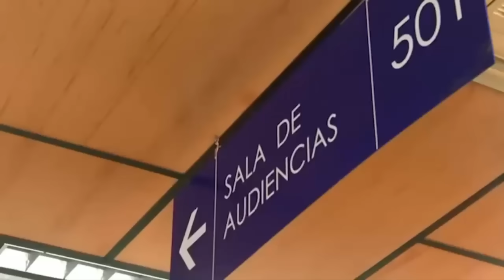LẠI ĐẮC TUẤN: Thượng tá Cảnh vệ CTN LƯƠNG CƯỜNG bị bắt giữ - CTN LƯƠNG CƯỜNG nói gì?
Cận vệ tháp tùng trong đoàn của Chủ tịch nước Việt Nam Lương Cường thăm Chile bị bắt với cáo buộc "lạm dụng tình dục", tuy nhiên, cuộc gặp sau đó của ông Lương Cường và Tổng thống Chile vẫn diễn ra bình thường.

Bộ Ngoại giao Chile hôm 11 Tháng 11 đăng thông cáo chính thức cho biết vào đêm Chủ nhật 10 Tháng 11, một thành viên đội an ninh của phái đoàn Việt Nam đang thăm chính thức Chile đã bị cáo buộc lạm dụng tình dục.

Người này đã ngay lập tức bị bắt giam.

“Bộ Ngoại giao vô cùng lấy làm tiếc về sự việc xảy ra gây ảnh hưởng đến người khiếu nại và sẵn sàng hỗ trợ các cơ quan chức năng theo bất kỳ cách nào cần thiết,” thông cáo trên website của Bộ Ngoại giao Chile viết.

Theo đó, nhân vật bị cáo buộc lạm dụng tình dục tên là Thượng tá Lại Đắc Tuấn, 59 tuổi, ông là trưởng đội an ninh bảo vệ chuyến công du của Chủ tịch nước Lương Cường.

Được biết người tố cáo Thượng tá Lại Đắc Tuấn có hành vi lạm dụng tình dục là một nhân viên của khách sạn, Theo lời khai của nữ nhân viên này thì nhân viên an ninh của Việt Nam yêu cầu cô mang đồ uống lên phòng. Khi cô mang lên thì ông này chỉ mang quần lót và đóng cửa lại yêu cô massage. Sau đó nữ nhân viên này tố cáo lên cảnh sát và nghi phạm đã bị bắt ngay trong đêm.

Ngày hôm sau người này đã được tòa án phán quyết, theo đó Tòa án tại Chile đã ra phán quyết vào thứ Hai rằng một thành viên trong phái đoàn của Chủ tịch nước Lương Cường, người vừa có chuyến thăm chính thức tới quốc gia Nam Mỹ này, phải rời khỏi Chile và không được phép nhập cảnh trở lại trong ít nhất hai năm sau khi bị cáo buộc lạm dụng tình dục.

Các tờ báo tại Chile đều đăng tải thông tin vụ việc này và đồng thời đưa tin người này là một cảnh vệ của Chủ tịch nước Lương Cường đến từ Việt Nam tên là Lại Đắc Tuấn, 59 tuổi. Là một cán bộ sĩ quan của Bộ tư lệnh cảnh vệ, là đội trưởng đội bảo vệ an ninh cho Chủ tịch nước Lương Cường trong chuyến thăm đến Chile.

Tuy nhiên sau đó người này đã phản bác cáo buộc trên, ông chỉ nói là yêu cầu bóp vùng đâu nên bị hiểu nhầm. Ông Lại Đắc Tuấn được biết đến là một sĩ quan cảnh vệ thuộc Bộ tư lệnh cảnh vệ, mang quân hàm Thượng tác Công an nhân dân.

Chiều 12/11, ông Lương Cường đã đến Lima, thủ đô Peru để tham dự hội nghị APEC. Theo đó cận vệ của Chủ tịch nước Lương Cường sẽ phải ở lại Đại sứ quán Việt Nam tại thủ đô Santiago và rời đi cùng với phái đoàn của Chủ tịch nước Việt Nam đi Peru.

Trưa 11/11 (giờ địa phương), Tổng thống Chile Gabriel Boric chủ trì lễ đón chính thức Chủ tịch nước Lương Cường tại Quảng trường Hiến pháp theo nghi thức cao nhất dành đón nguyên thủ quốc gia. Ngay sau lễ đón, Chủ tịch nước Lương Cường và Tổng thống Gabriel Boric đã có cuộc gặp riêng và sau đó tiến hành hội đàm.

Tại cuộc hội đàm, Chủ tịch nước Lương Cường và Tổng thống Gabriel Boric Font đã thông báo cho nhau về tình hình mỗi nước, cùng nhau đánh giá tình hình phát triển của quan hệ song phương, trao đổi về phương hướng và các biện pháp nhằm tiếp tục đưa mối quan hệ Đối tác Toàn diện Việt Nam-Chile ngày càng đi vào chiều sâu, hiệu quả và thực chất, hướng tới nâng tầm quan hệ trong thời gian tới, cũng như trao đổi về các vấn đề khu vực và quốc tế cùng quan tâm.

Thay mặt Nhà nước và nhân dân Chile, Tổng thống Gabriel Boric Font nhiệt liệt chào mừng Chủ tịch nước và Đoàn đại biểu cấp cao Việt Nam sang thăm chính thức Chile, khẳng định chuyến thăm có ý nghĩa đặc biệt quan trọng, là chuyến thăm Chile đầu tiên ở cấp nguyên thủ quốc gia Việt Nam trong vòng 15 năm qua; tin tưởng chuyến thăm sẽ tạo động lực mạnh mẽ, làm sâu sắc hơn nữa quan hệ hữu nghị truyền thống và hợp tác nhiều mặt giữa hai nước.

Tổng thống Chile bày tỏ khâm phục và ngưỡng mộ đối với Chủ tịch Hồ Chí Minh và lịch sử đấu tranh anh hùng vì độc lập dân tộc, thống nhất Tổ quốc trước đây của nhân dân Việt Nam.

Chủ tịch nước chia sẻ, chuyến thăm lần này nhằm khẳng định thông điệp Việt Nam coi trọng và mong muốn thúc đẩy mạnh mẽ hơn quan hệ Đối tác Toàn diện với Chile.
Nhân dịp này, Chủ tịch nước Lương Cường đã trân trọng chuyển lời thăm hỏi của Tổng Bí thư Tô Lâm, Thủ tướng Chính phủ Phạm Minh Chính, Chủ tịch Quốc hội Trần Thanh Mẫn tới Tổng thống Gabriel Boric Font và mời Tổng thống sớm thăm Việt Nam. Tổng thống Chile cảm ơn và vui vẻ nhận lời.